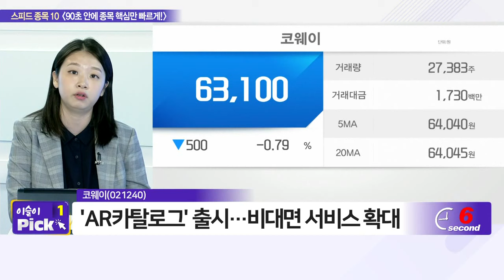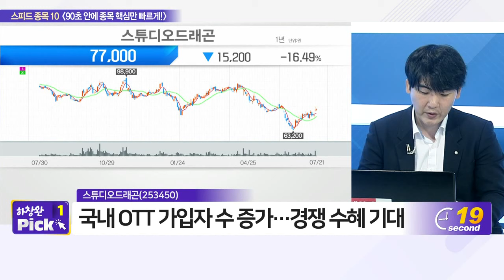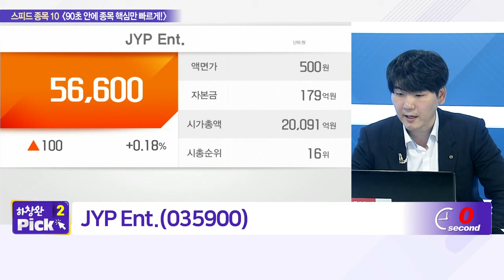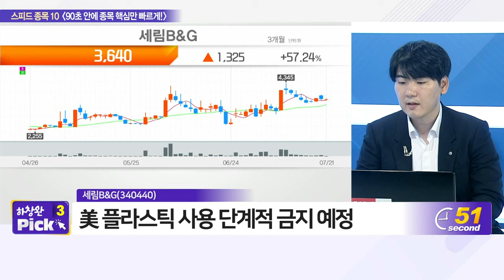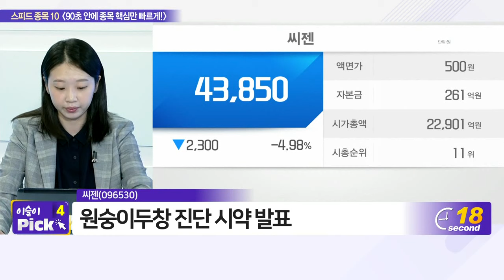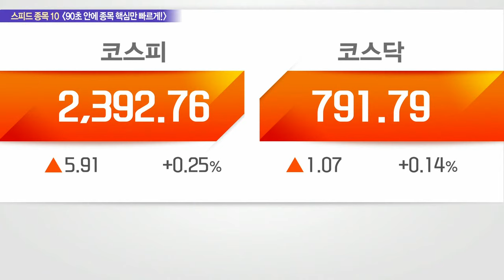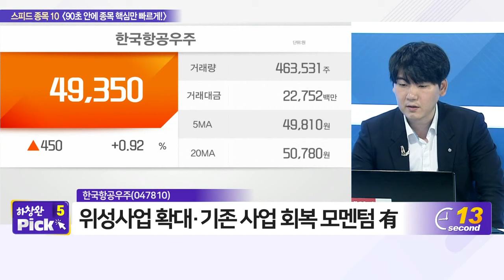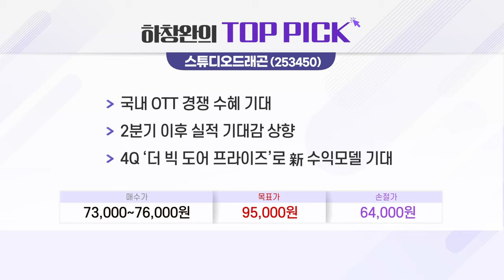코웨이, 스튜디오드래곤, 솔루엠, JYP Ent., 디오, 세림B&G, 씨젠, 기아, 오뚜기, 한국항공우주_스피드 종목 10 (20220721)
- 코웨이(021240)
- 솔루엠(248070)
- 디오(039840)
- 씨젠(096530)
- 오뚜기(007310)

- JYP_Ent.(035900)
- 세림B&G(340440)
- 기아(000270)